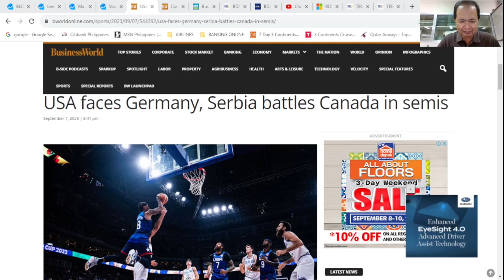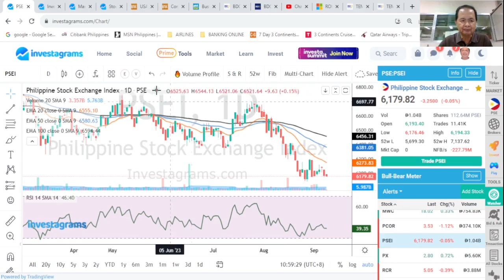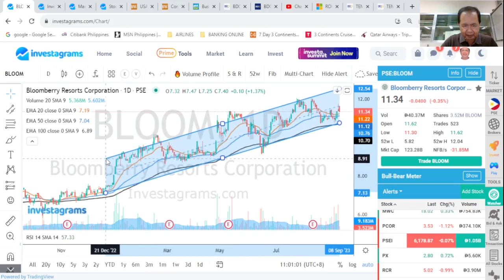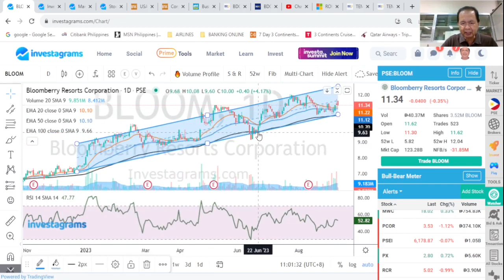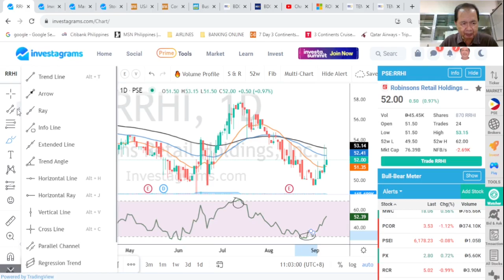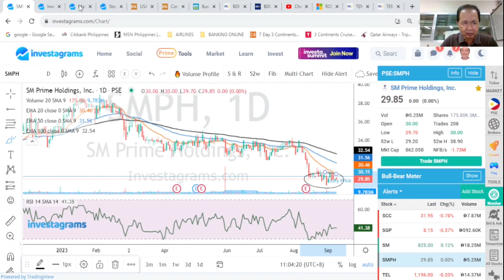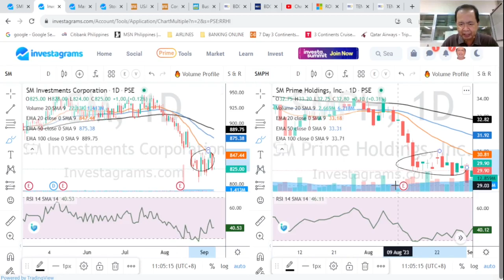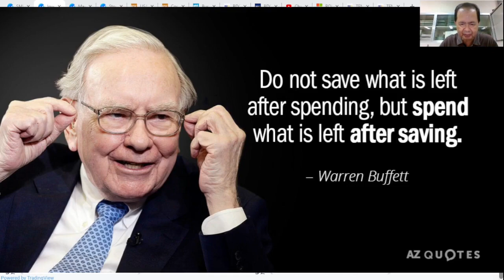THE STOCK MARKET TODAY: 08 SEP 2023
08 SEP 2023: THE PHILIPPINE COMPOSITE INDEX rose 39.87 points or 0.64% to finish at 6222.94 as Tim Cone is named Gilas coach for Asiad. Plus, technical analysis of your most active and requested stocks: BLOOM RRHI SM and SMPH.
Links
1. TIME Magazine September 24, 1979 issue: Powder Keg of the Pacific